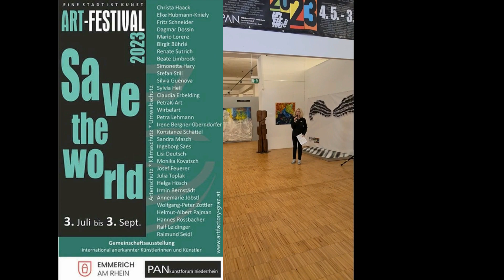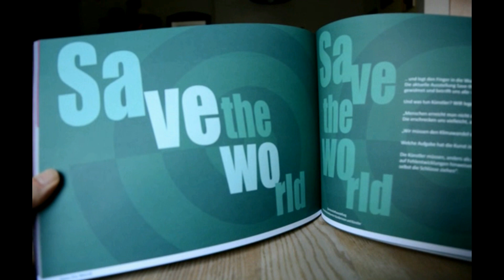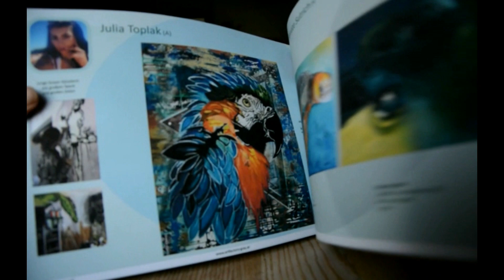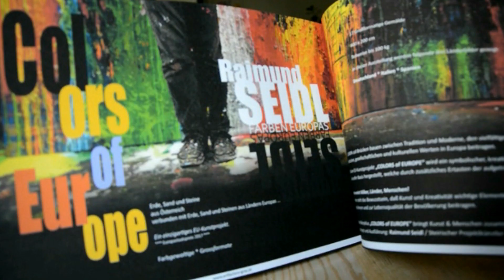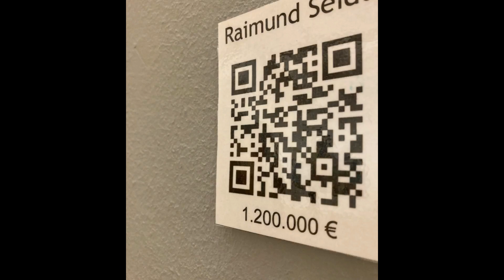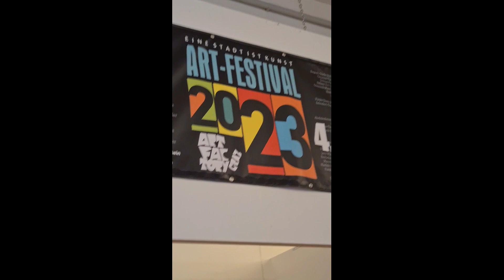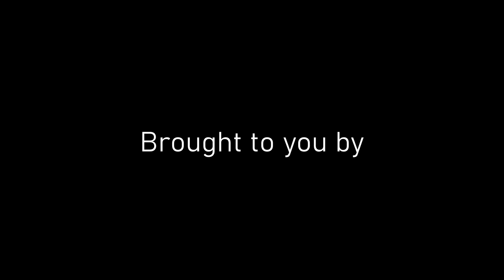Artfactory Graz! 33 ARTISTS SAVE THE WORLD!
33 recognized artists from Artfactory Graz, including MaLo Magic Blue, in the service of environmental, climate and species protection.

The video shows the opening of a major art exhibition at the PAN Museum in the German city of Emmerich am Rhein on July 6, 2023. The speakers are artistic museum director Christiane van Haaren and European artist Raimund Seidl, who created the exhibition SAVE THE WORLD.

There are many animal motifs in a wide variety of techniques to see, but also socially critical works and works of art from the ANIME SENZA VOCE association, which supports abused children.
The exhibition complex COLORS OF EUROPE will also be shown. Here attention is again drawn to the already hung pictures of Europe by Raimund Seidl. Seidl shows the Brandenburg Gate, as well as the Sagrada Familia and the Colosseum in Rome. At least in theory.

Another highlight: "No Plastic", an abstract painting that was originally created as an expression of creativity and beauty, according to the artist Raimund Seidl. However, it has been littered with plastic waste to symbolize the destructive effects of marine pollution.

Music and Song “World Of My Dreams” Written, Composed, Arranged, Recorded and Produced by MaLo.

33 anerkannte Künstlerinnen und Künstler der Artfactory Graz, darunter MaLo Magic Blue, im Dienste des Umwelt-, Klima- und Artenschutzes.

Das Video zeigt die Eröffnung einer großen Kunstausstellung im PAN-Museum in Emmerich am Rhein am 6. Juli 2023. Es sprechen die künstlerische Museumsleiterin Christiane van Haaren und Europa-Künstler Raimund Seidl, der die Ausstellung SAVE THE WORLD ins Leben gerufen hat.

Zu sehen sind viele Tiermotive in den unterschiedlichsten Techniken, aber auch gesellschaftskritische Arbeiten sowie die Kunstwerke des Vereins ANIME SENZA VOCE, der misshandelte Kinder unterstützt.
Gezeigt wird ebenso der Ausstellungskomplex COLORS OF EUROPE. Hier wird erneut auf die bereits gehängten Europabilder von Raimund Seidl hingewiesen. Seidl zeigt das Brandenburger Tor sowie die Sagrada Familia und das Kolosseum in Rom. Zumindest in der Theorie.

Ein weiteres Highlight: „No Plastic“, ein abstraktes Gemälde, das laut Künstler Raimund Seidl ursprünglich als Ausdruck von Kreativität und Schönheit entstanden sei. Allerdings wurde es mit Plastikmüll übersät, um die zerstörerischen Auswirkungen der Meeresverschmutzung zu symbolisieren.

Musik und Lied „World Of My Dreams“, geschrieben, komponiert, arrangiert, aufgenommen und produziert von MaLo.

Dieses Video wird Ihnen von CineMaLo präsentiert.

LINKS
Alle Gemälde und Skulpturen können im Onlineshop der Artfactory Graz erworben werden: